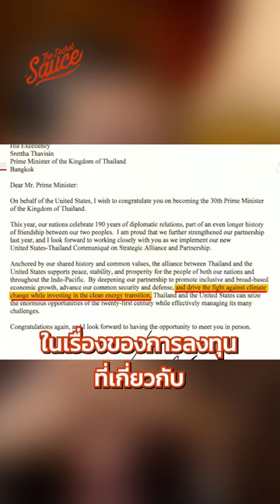สุรเกียรติ์ เสถียรไทย กับ 4 เรื่องใหญ่ ที่กระทบเศรษฐกิจไทยเต็มๆ